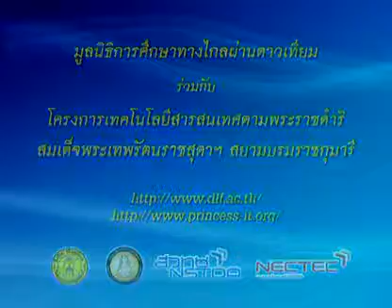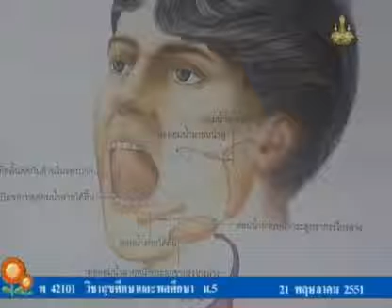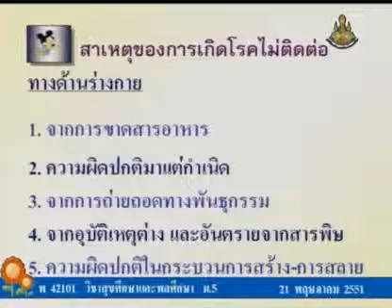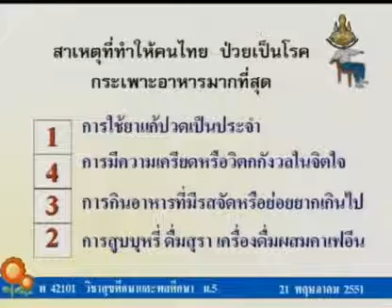002 51heM5 001Bh hygienem 5 สุขศึกษาม 5